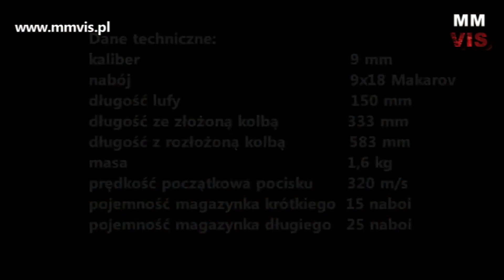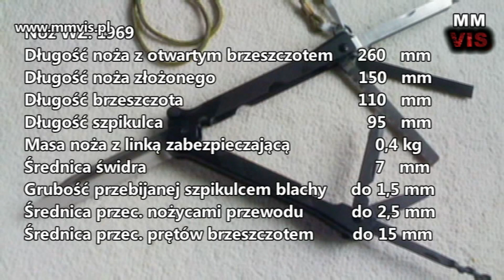Nóż WZ1969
Pełne wydanie magazynu VIS o nożu 1969.